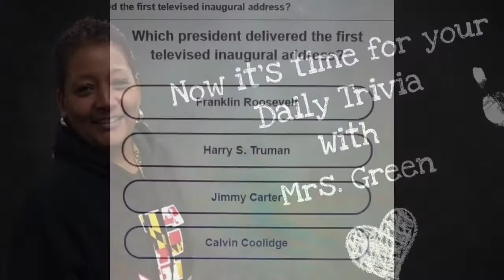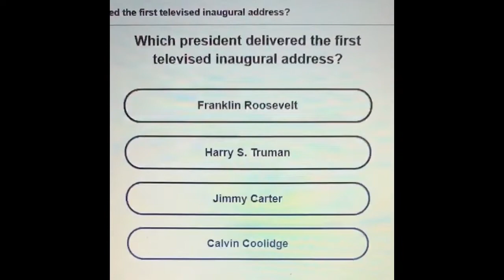Wake Up FHS⏰ 5/29/2020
Frederick High School Morning Announcements for May 29th 2020